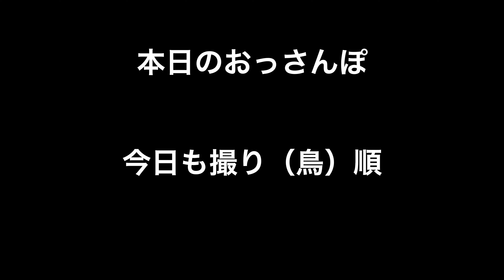井の頭恩賜公園・今日も撮り（鳥）順ですがアオジが主役・本日のおっさんぽ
井の頭恩賜公園も
紅葉も、後半といったところかと思います。
最近、同じところに行って、同じ鳥を撮る
毎日です。
今日は、アオジが長いこと、出てくれました。

music 　　                  ©️
ひだまり　　　 music material

レンズ
LEICA 50-200mm

外部マイク
SENNHEISER MKE-400 II
ROAD VideoMicro II

※ 掲載ポリシーをプロフィールにてご一読ください　m(__)m